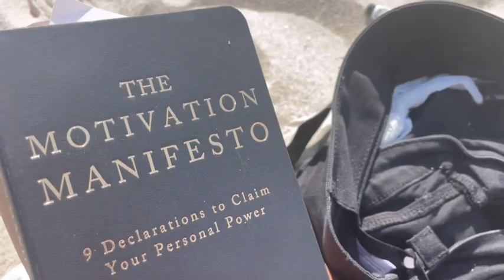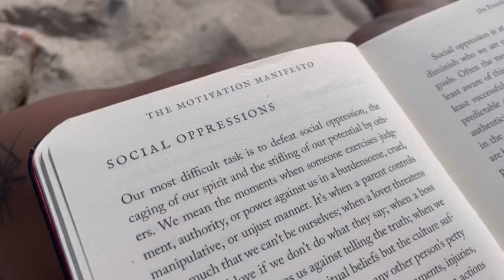DND 7: No One Is Gonna Stop Me From Living My Best Life 💕